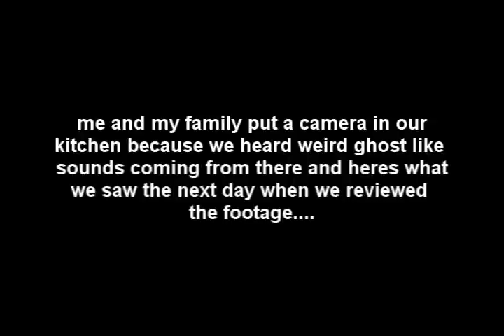Scary ghost video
scary ghost video :o Just kidding me and matthew made this as a joke to all those other scary ghost videos that are dumb haha its another weird random starnge and funny clip :)